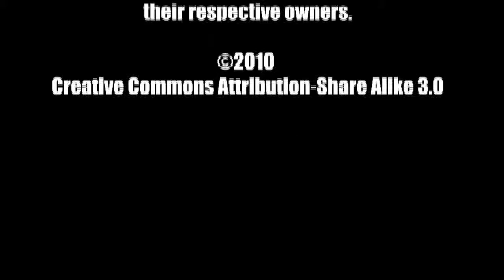Backroom Comics Podcast - Jill Thompson Interview at ECCC 2010 Part 4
Part 4 of an interview with Jill Thompson, artist on Beasts of Burden, at the 2010 Emerald City ComiCon by the Backroom Comics Podcast.